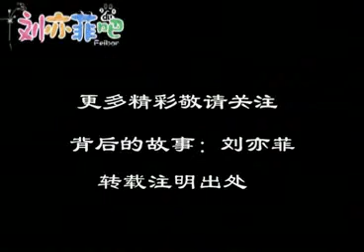劉亦菲[2009.06.02]做客湖南衛視《背後的故事》 菲吧獨家花絮